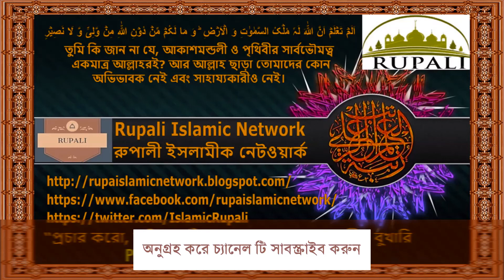ধর্ষণ বন্ধে করণীয় কি ? ধর্ষণ সমস্যা সমাধানে কুরআনের ৩ ম্যাজিক ফর্মুলা ।। shaikh ahmadullah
►►ধর্ষণ বন্ধে করণীয় কি? পুরুষের দৃষ্টিভঙ্গির পরিবর্তন, নাকি নারীর খোলামেলা প্রদর্শন বন্ধ করা? বিতর্কের সমাধান ধর্ষণ সমস্যা সমাধানে কুরআনের ৩ ফর্মুলা ।। শায়খ আহমাদুল্লাহ ।। shaikh ahmadullah
►►আমাদের ভিডিও ভাল লাগলে লাইক কমেন্ট করতে ভুলবেন না | প্রচারের স্বার্থে ভিডিওটি ভালো লাগলে শেয়ার করে ইসলাম প্রচারে শরীক হবেন আশাকরি | সাবস্ক্রাইব না করা থাকলে, অনুগ্রহ করে চ্যানেল টি সাবস্ক্রাইব করে বেল আইকনে ক্লিক করুন, যেন নতুন নতুন ভিডিও দেওয়া মাত্রই পেয়ে যাবেন । জাযাকাল্লাহ ।◀️◀️
❏ আমাদের সাথে যুক্ত থাকুন:
➡️রুপালী_ইসলামিক_নেটওয়ার্ক

►►আমাদের চ্যানেল থেকে কোন প্রকার অর্থ উপার্জন করা হয়না। শুধু মাত্র দীনি ইসলামের বাণী প্রচারের লক্ষ ভিডিও গুলু আপলোড দিয়ে থাকি।